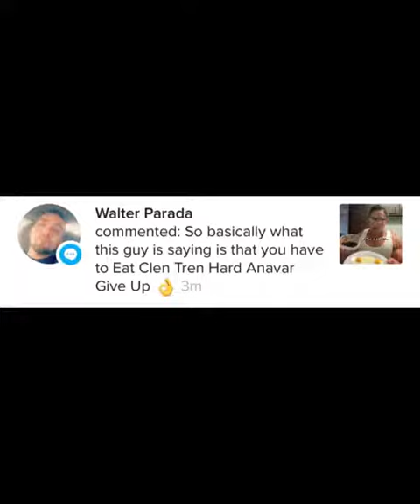Speaking FACTS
Via marcgabecruz'